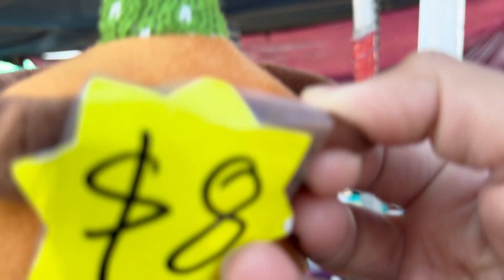TRYING RAMEN AT A 5 STAR RESTAURANT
Hello guys, WE went to the San Fernando swap meet. then we tried this new ramen restaurant at toping mall. We had so much much. Follow us along in our journey/attempt of becoming vloggers. We are The Estrada Family, Lonzo and Yami.